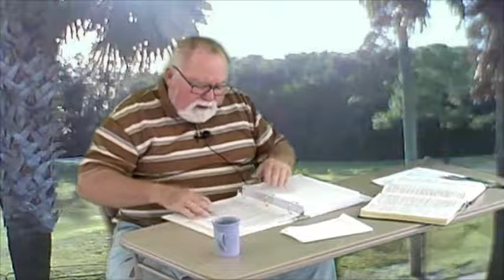wl biblestudy06 23 21 - The Gosple of Mark chapter 14:1-26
Judas angry over the Spikenard and the Jew's problem with the eating of Bread. Disciples confused!